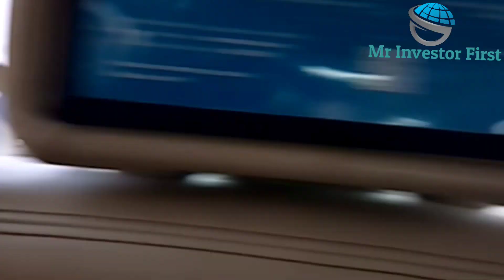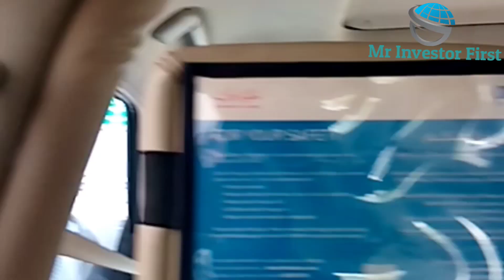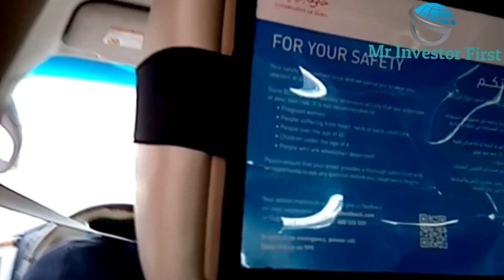DUBAI TOUR MY EXPERIENCE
Business Links:
COMING SOON

Tip;
My Bitcoin Wallet Address: 3FJrEiL7XWsipRYPDFB8PwKjUv5V8ghT55

My Ethereum Address: 0x3F0C140716e2324Dd89B0b4A19e6062eC0EcBC9f

Nothing I state, share, express, or allude to should be considered professional advice or recommendations of action. This channel is intended for educational and entertainment purposes only. All content contained within is whole just my own opinion and experience. Consult a professional for travel-related questions you may have.